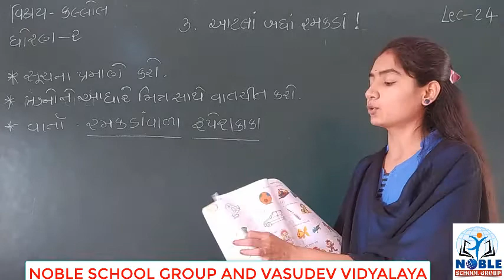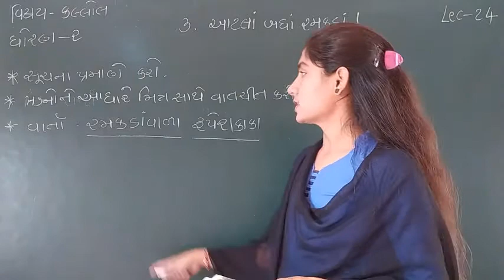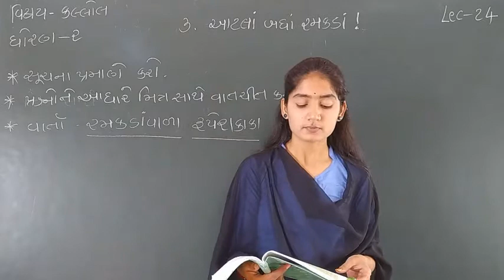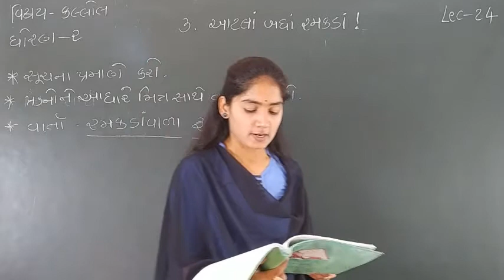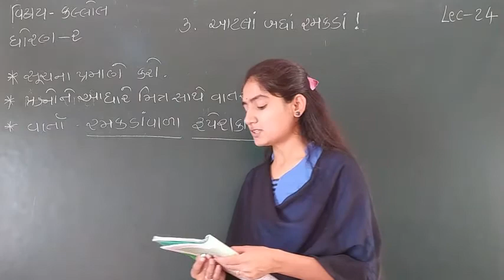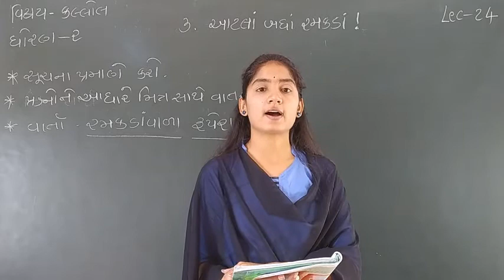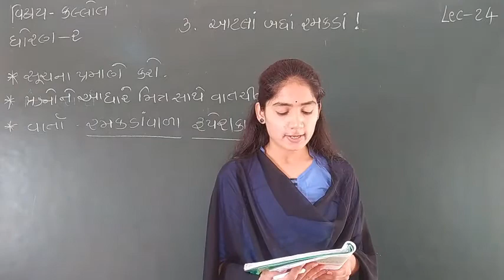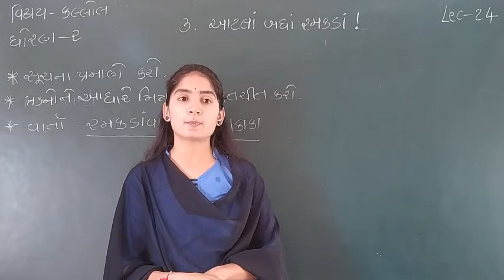STD-2 (KALLOL) (LECTURE-24)